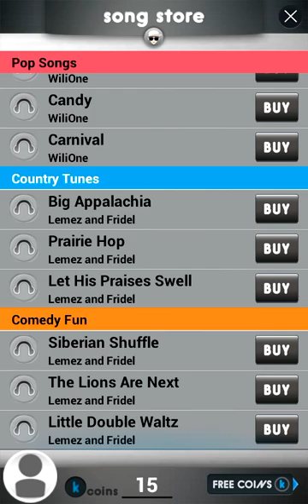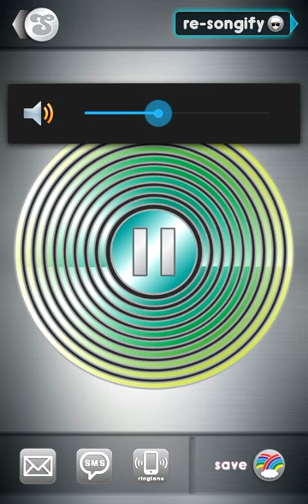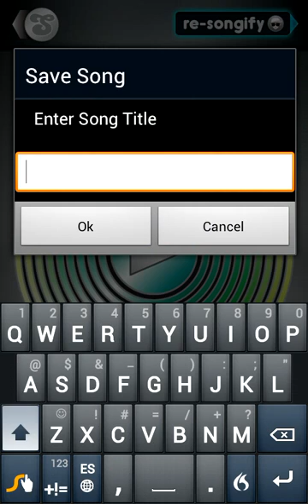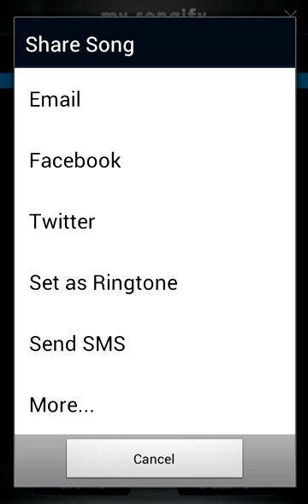Songify - Convierte tu voz en música en Android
Una de las mejores aplicaciones para android que he visto. Se llama songify. Esta aplicación llegó hace poco a Android y ya tiene casi un millon de descargas. Tras el éxito que tuvo en iOS, los creadores se plantearon el traspaso a Android.